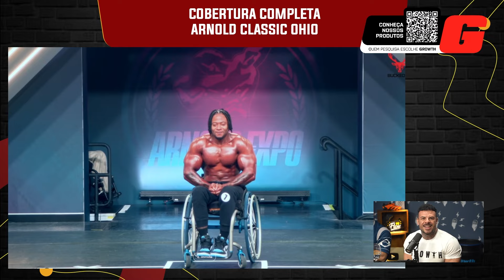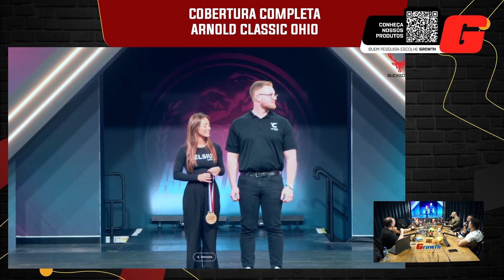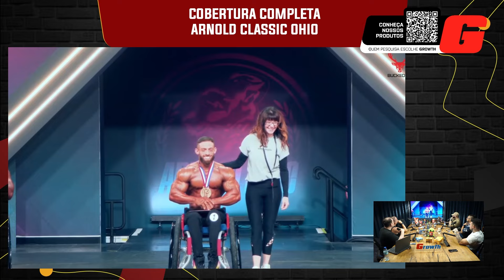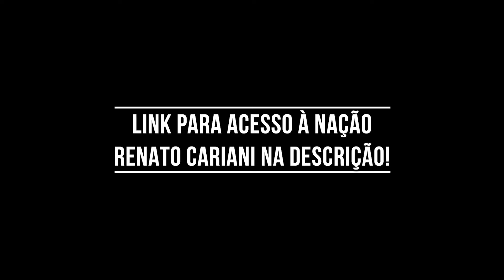CATEGORIA WHEELCHAIR NO ARNOLD SPORTS OHIO – IRONCAST CORTES